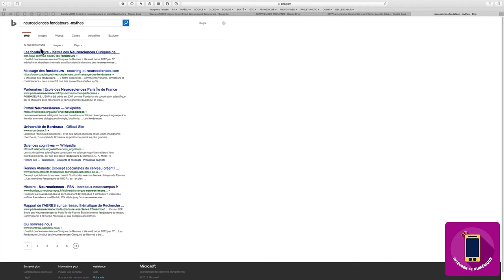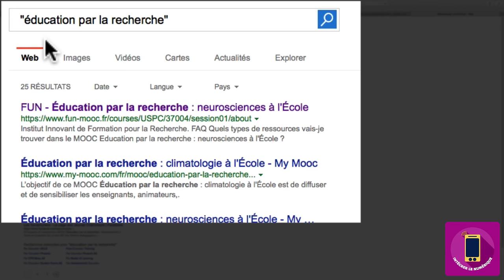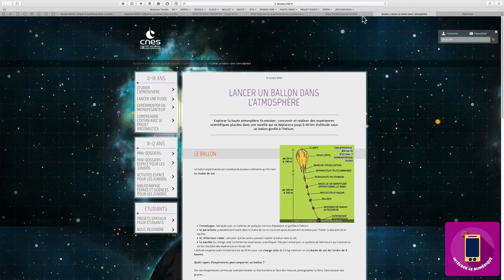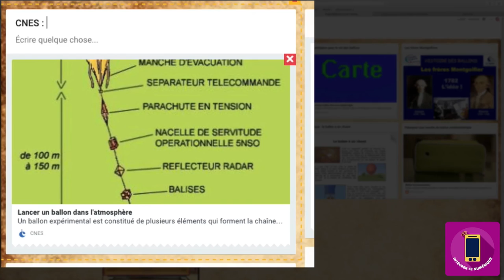MOOC - Intégrer le numérique - La recherche documentaire sur Internet avec les élèves RF-3/10